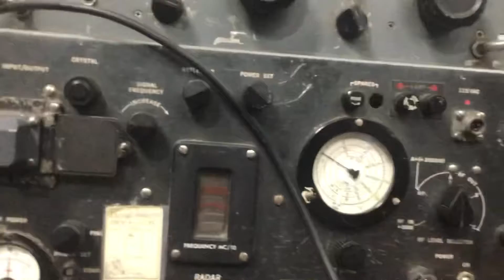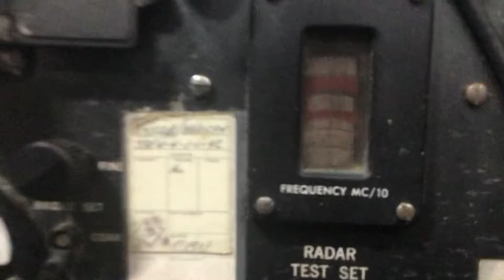Hutchison effect test run January 4, 2021